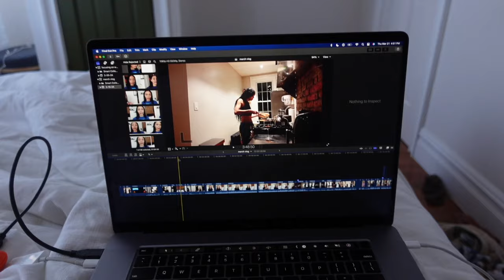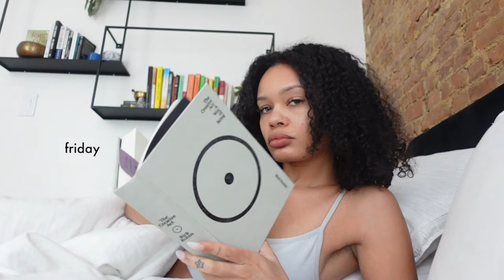nyc diaries | low social battery, trying extensions, getting organized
join me this week as i slow down a lil, take care of my home + my mental, finally organize my dressing room, & pop out one night for my friend's bday dinner!

things mentioned:
under bed storage

other links -
camera/mic/filming gear
amazon storefront